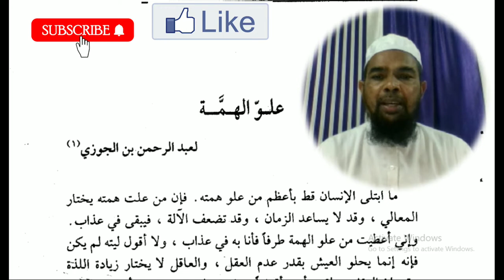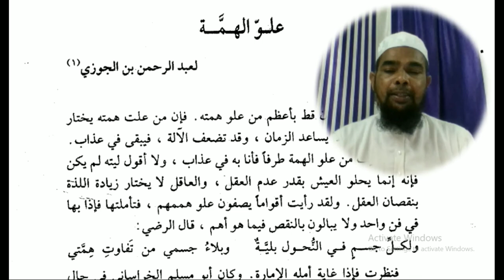Arabic language and arabic literature/arabi adab w zaban seekhe/Arbi seekhe علو الهمة مختارات اول